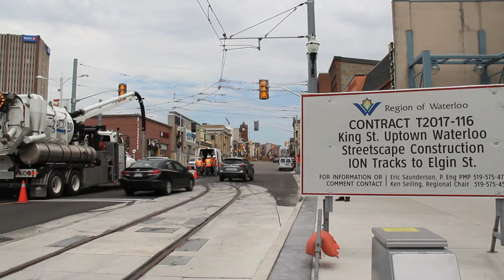Tom Galloway - What are three major benefits of bringing LRT into your community?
Councillor Tom Galloway on the major benefits of bringing the ION to Waterloo Region.

The Hamilton LRT team visited the ION light rail transit project in Uptown Waterloo to hear perspectives on business support and the benefits of light rail transit ahead of construction beginning in Hamilton in 2019.